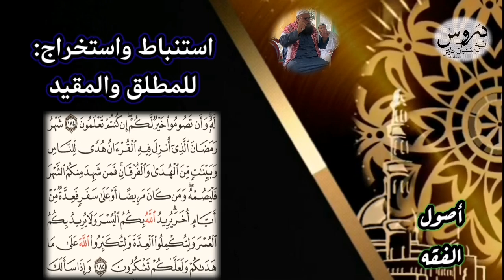استنباط واستخراج جميل للمطلق والمقيد، من قوله تعالى: «ومن كان مريضا أو على سفر...»، للشيخ سفيان عايش